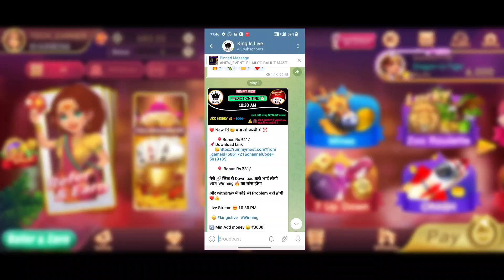dragon 🐲 vs tiger 🐯tricks 683 से 10876 जीत लिया | dragon vs tiger winning tricks